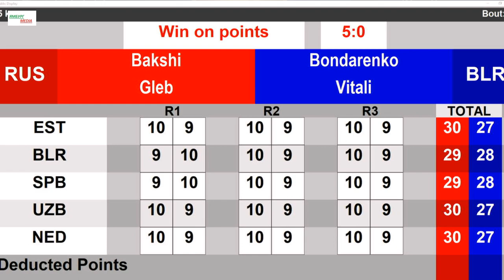75 kg BAKSHI Gleb Russia vs BONDARENKO Vitaly Belarus